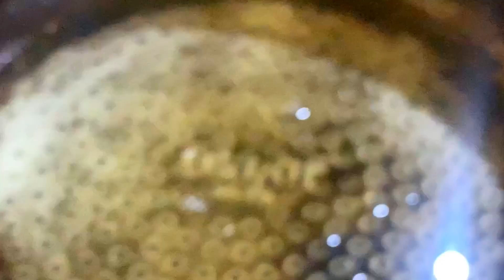Pizza Sandwich Easy Recipe